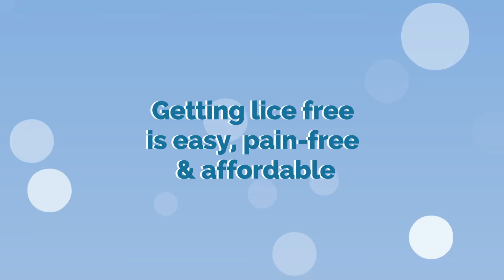Get Home Inspection and Lice Removal Cleaning Services- Contact Licetroopers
Lice Free Head  is equal to lice free home.
Get the assurance that no bugs or nits are lurking in your home.